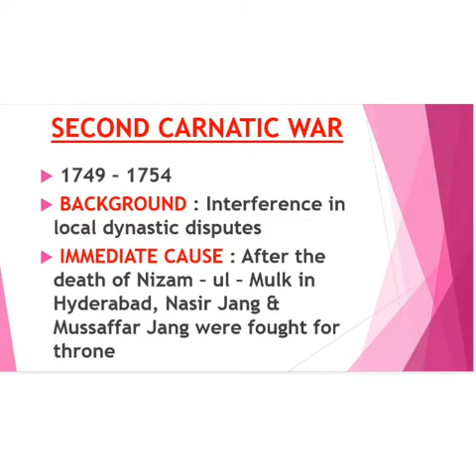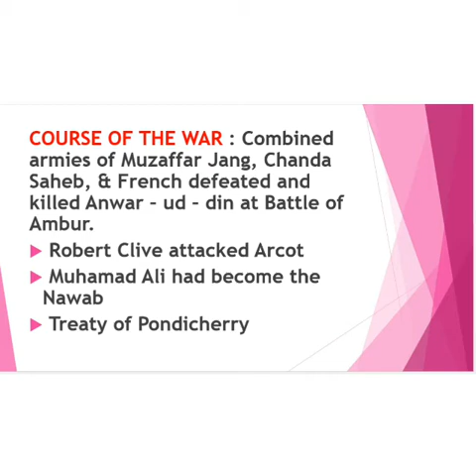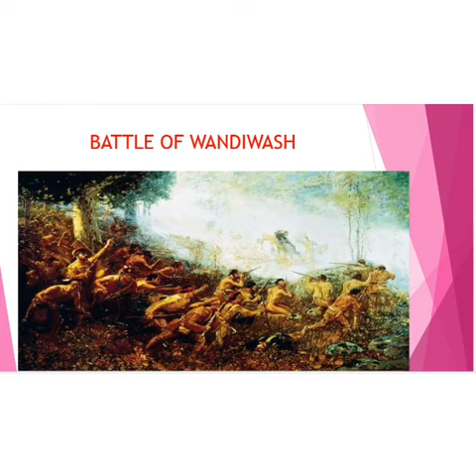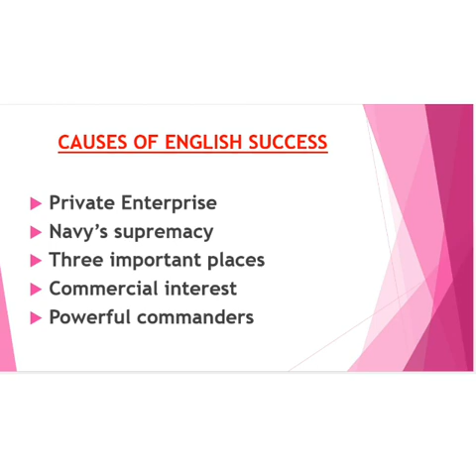CARNATIC WARS/ MODERN INDIAN HISTORY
2nd and 3rd carnatic wars
modern indian history for civil service exam